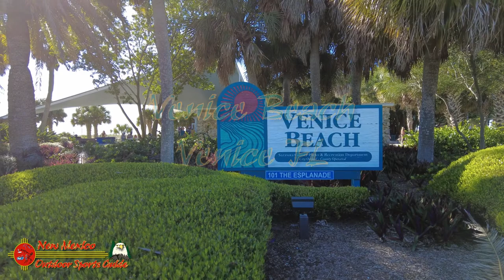Venice Beach Florida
Venice Beach provides a scenic view of the Venice Public Fishing Pier and many opportunities to see dolphins and shorebirds. The beaches along Venice are home to a large number of marine turtle nests between the months of May and October.

Venice is a city on Florida's Gulf Coast. It's known for Venice Beach, with its offshore coral reef, and Caspersen Beach, where shark teeth are often found. Multi-use trails hug the Intracoastal Waterway in Venetian Waterway Park. Other green spaces include Centennial Park, with its interactive fountain, and the Monty Andrews Arboretum at West Blalock Park. Oscar Scherer State Park is home to Florida scrub jays.